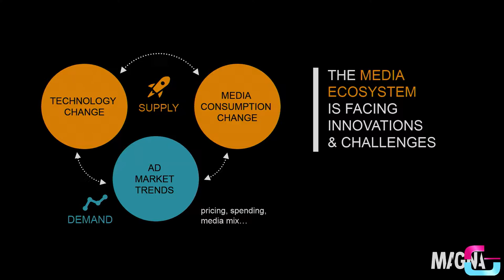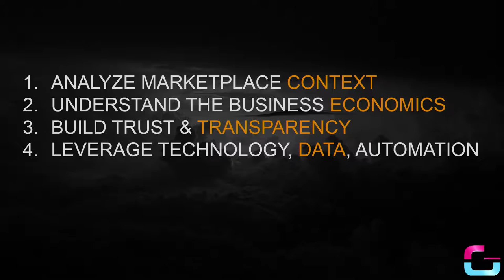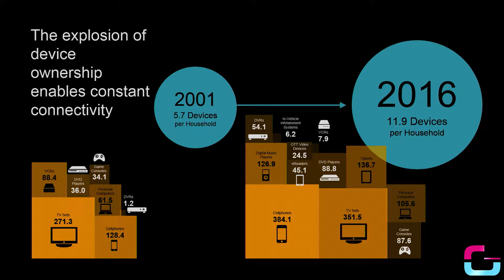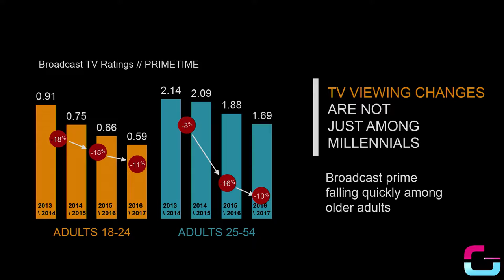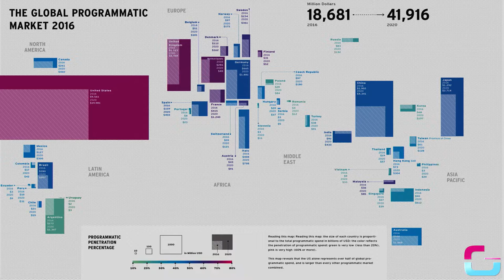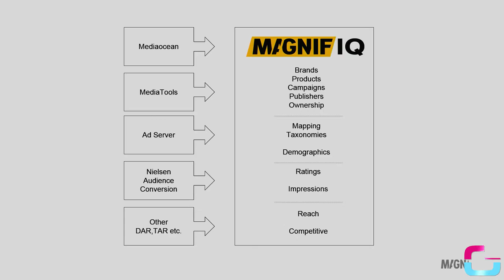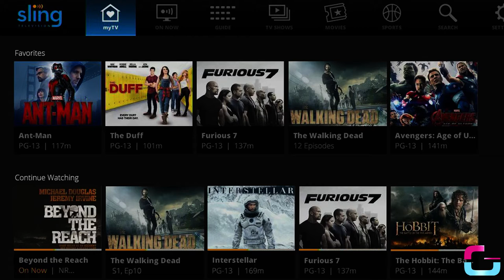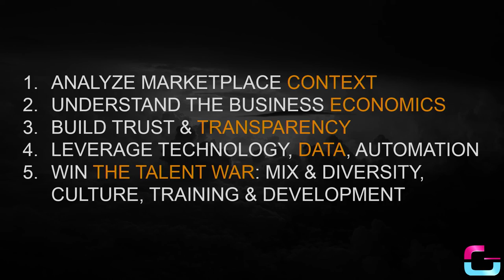GABBCON NY 2/22/17 MAGNA Keynote The Agency of the Future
David Cohen, MAGNA North America President presents the morning keynote at GABBCON NY and shares his thoughts on the agency of the future.